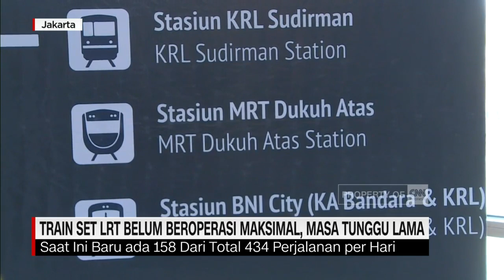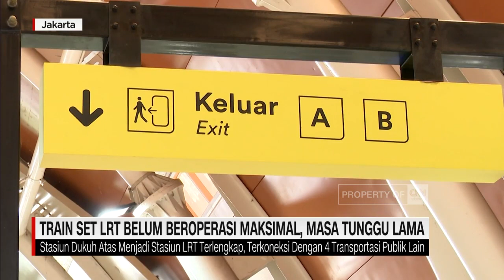Waktu Tunggu Lama, Train Set LRT Belum Maksimal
Headway atau masa tunggu kereta, dikeluhkan pengguna LRT. Para penumpang harus menunggu 30, bahkan 45 menit, dari yang seharusnya 8 menit saja. Meski begitu, LRT yang terkoneksi dengan transportasi umum lain, memberi kemudahan mobilitas bagi penggunanya.